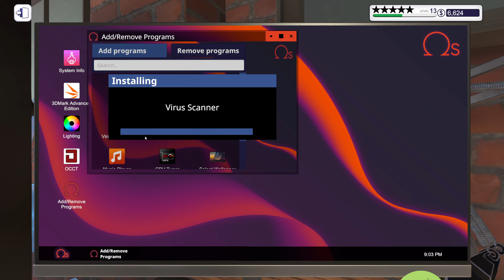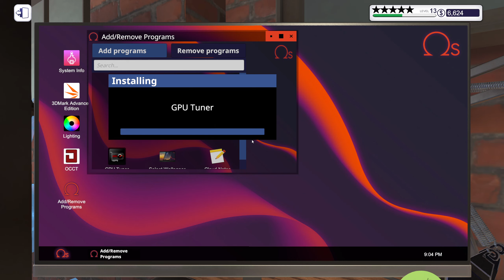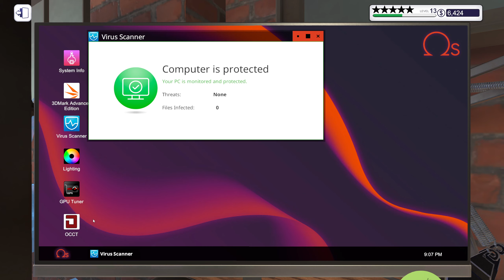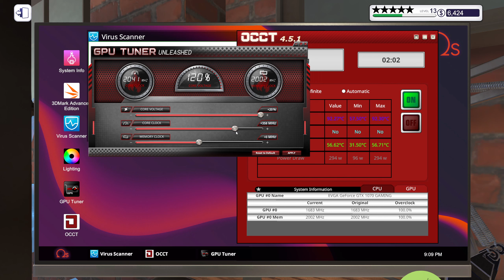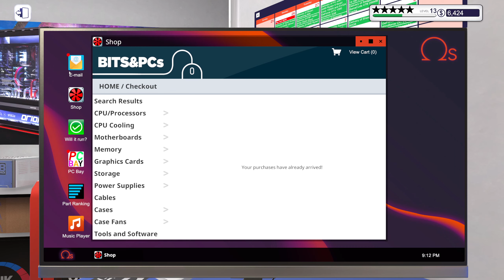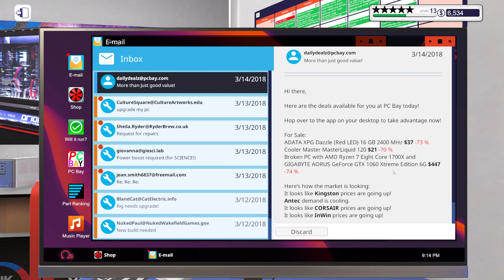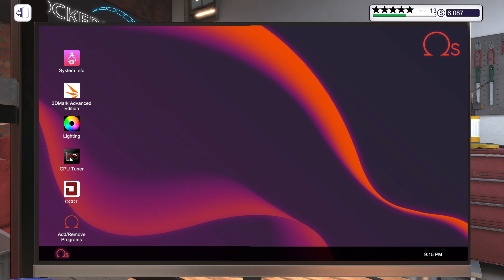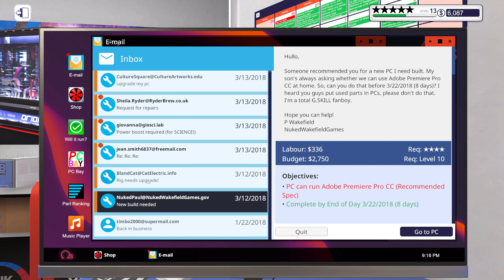Let's Play PC Building Simulator Hard Mode EP122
I'm now back with PC building simulator this time in hard mode.